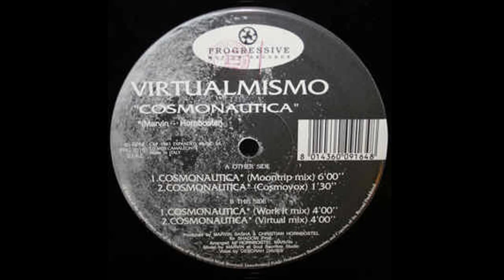Virtualmismo - Cosmonautica (Moontrip Mix)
Label: PRG (Progressive Motion Records) ‎– PRG7016, PRG (Progressive Motion Records) ‎– PRG 7016
Format: Vinyl, 12", 45 RPM
Country: Italy
Released: 02 Nov 1993
Genre: Electronic
Style: Trance